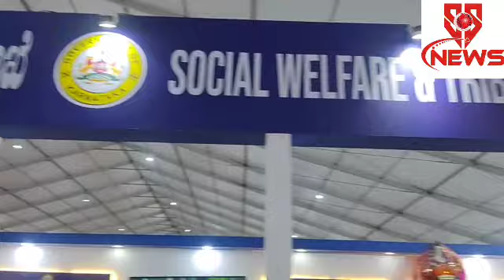Bangalore Tech Summit 2022,CDAC Actively Participate in the Event Show